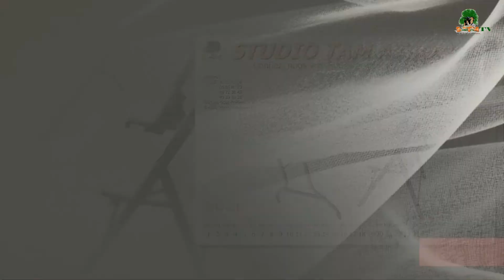PUB TAM ATSONIC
LOGISTIQUES STUDIO TAM ATSONIC N° 1 DE L' ÉVÉNEMENTIEL A GAGNOA
              CONFIEZ NOUS VOS SOUCIS ET DORMEZ TRANQUILLE